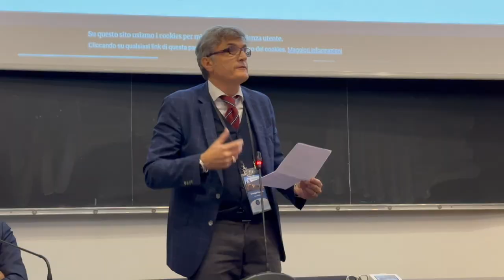Le sfide dell'economia italiana secondo il Presidente SIE Mario Pianta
Dal 24 al 26 ottobre 2024 Uniurb ha ospitato la 65a Riunione annuale della Società Italiana di Economia. Nell'occasione, la redazione del blog di Ateneo ha intervistato il Presidente SIE, Mario Pianta.